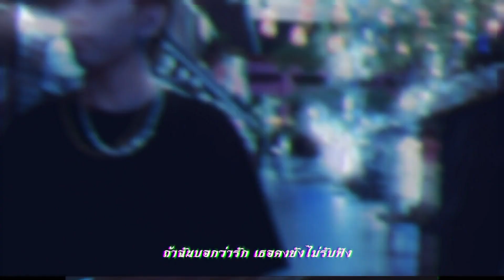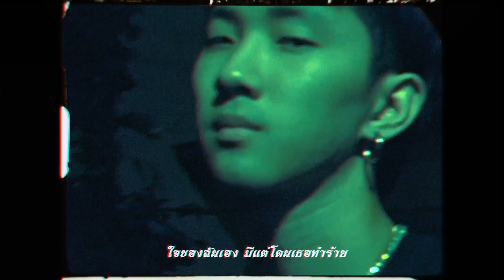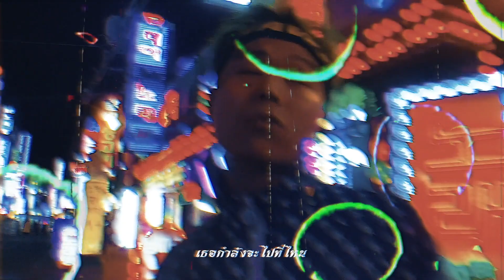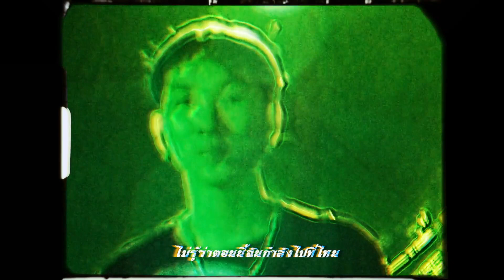ช่วยบอกฉัน ( 말해줘 ) NICECNX ft. Karacin JR, NAP THE KID, ESTEE Prod.by Zippo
" ยาสูบเดินทาง ( Cigarette Travel II ) "